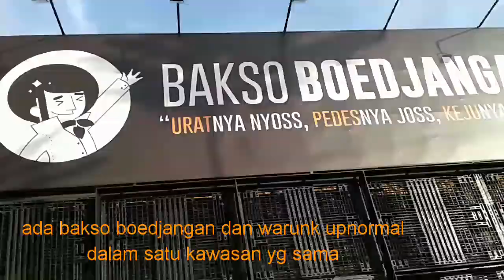TEMPAT FUTSAL PALING KEREN DI INDONESIA ??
paling tidak masuk 3 besar.

thx untuk semua yg sudah nonton